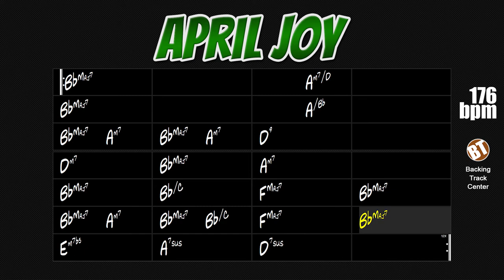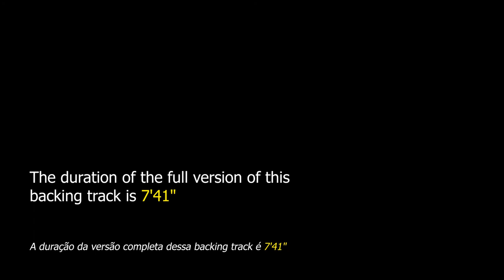April Joy Backing Track Latin Jazz - 176bpm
April Joy Backing Track Latin Jazz - Improvise on this one of the main compositions of the great guitarist Pat Metheny.

"April Joy" is a song composed by guitarist Pat Metheny that was released in 1978 on his first album titled "Pat Metheny Group" alongside Lyle Mays, Mark Egan and Danny Gottlieb.

This song is much sought after by guitarists and bass players, there are several interpretations of amateur and professional musicians spread on youtube, search and listen to these versions, this theme opens up a huge range of melodic possibilities and will be great for your improvement in the instrument.

This jazz standard can be found in "Real Book vol.1" on page 27 and in "Real Book vol.6" on page 33.